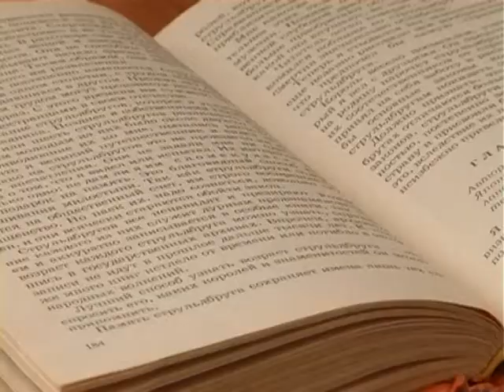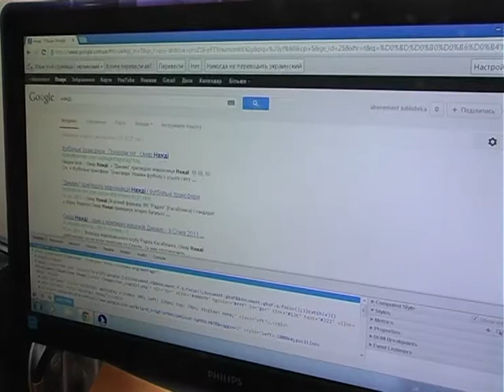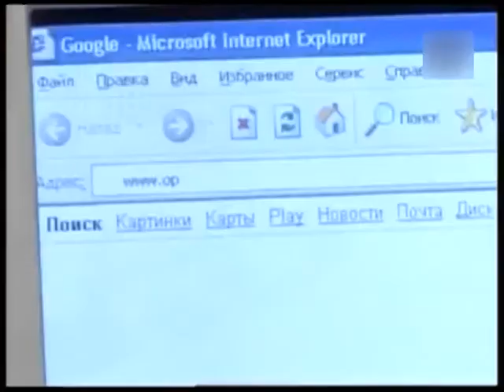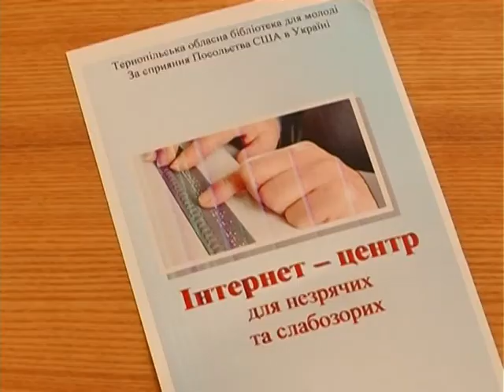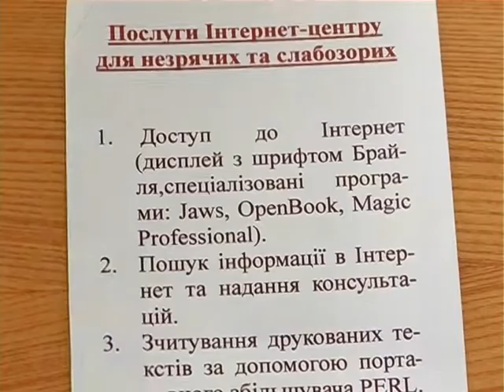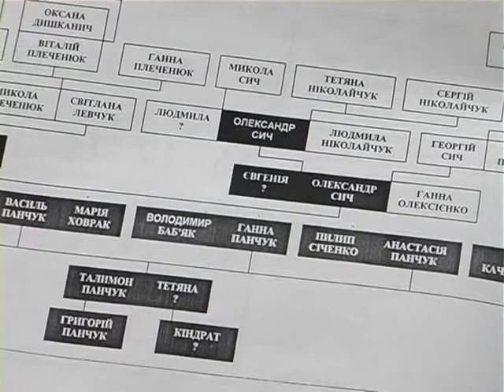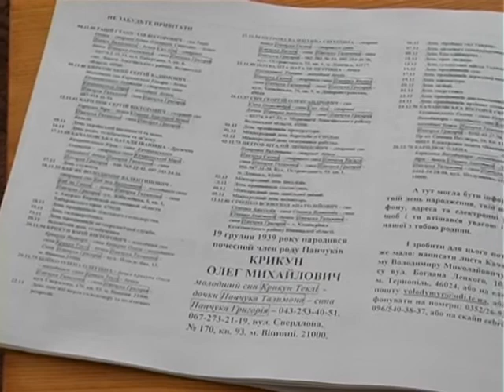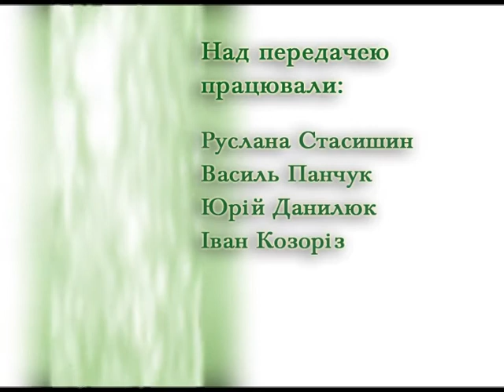Надія є - Комп'ютери для інвалідів